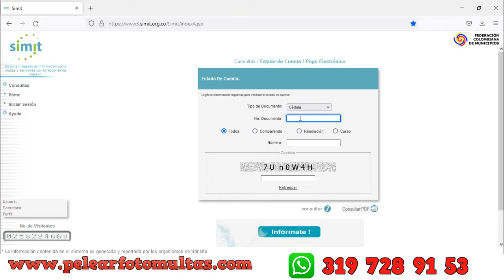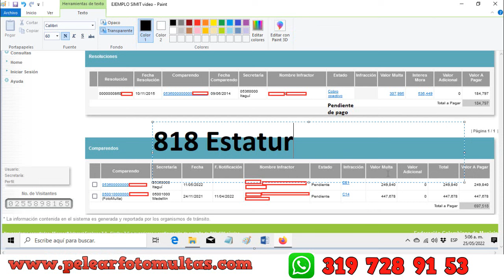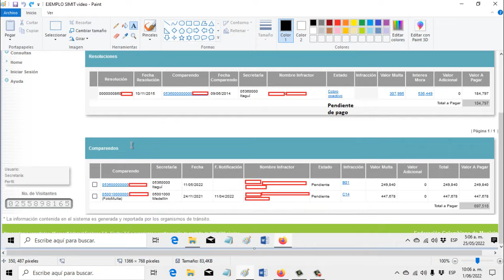🔴 VENCIMIENTO MULTAS DE TRANSITO. CADUCIDAD Y PRESCRIPCIÓN.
Leyes mencionadas en el video:
- Artículo 159 del Código Nacional de Tránsito.
- Artículo 818 del Estatuto Tributario.
- Sentencia Consejo de Estado 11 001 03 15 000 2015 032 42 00 del 11 de Febrero del año 2016 Consejero Ponente Roberto Augusto Serrato Váldes
- Concepto Ministerio de Transporte 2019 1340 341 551 del 17 de julio del año 2019.
- Falto también mencionar el artículo 11 de la ley 1843 de 2017 que es el que habla sobre la caducidad.